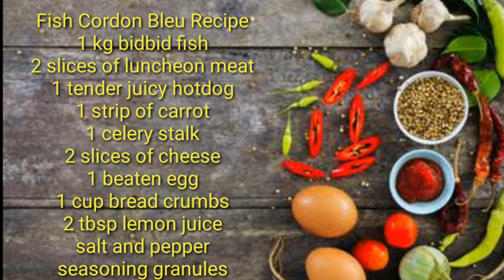Fish (Bidbid) Cordon Bleu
Fish Cordon Bleu is a must try recipe especially for those who don't eat pork or  chicken. Also, fish bidbid is much cheaper compared to pork and chicken.The squeeze of lemon in the fish   gave it a special flavor. Stuffing which includes slices of cheese, hotdog, ham, celery and carrot made the dish even more special and flavorful.

Fish Cordon Bleu
Ingredients
1 kg bidbid fish
2 slices of luncheon meat
1 fried tender juicy hotdog
2 slices of cheese
1 hard boiled egg
2 beaten eggs
1 cup of bread crumbs
2 tbsp. lemon juice
a pinch of salt and pepper
seasoning granules